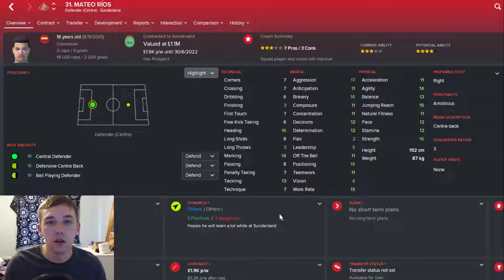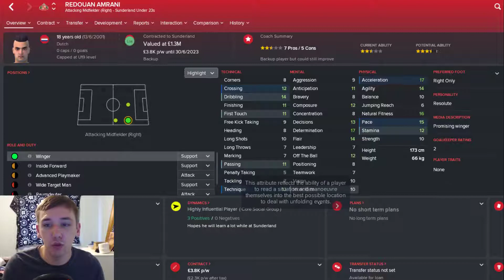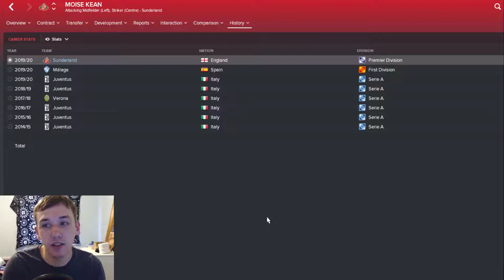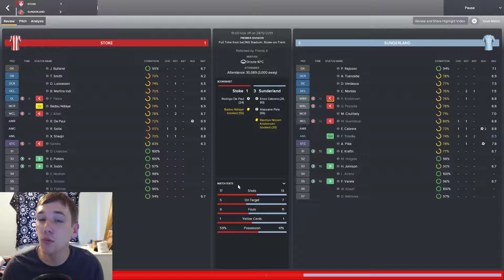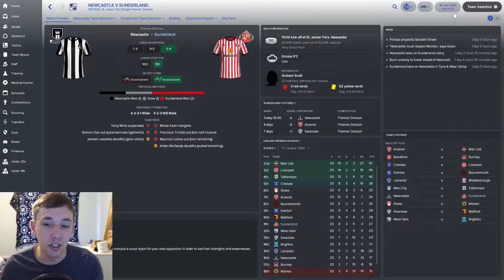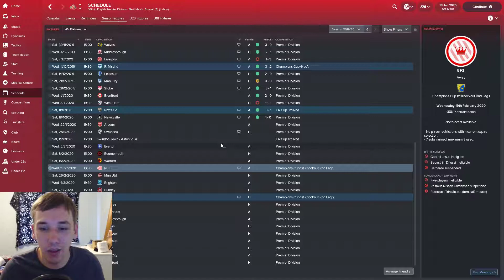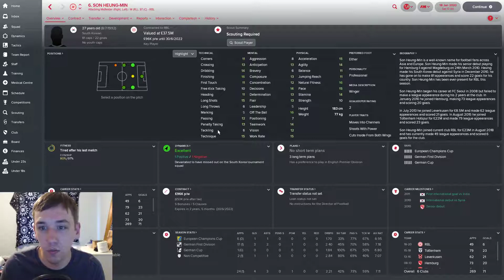FM18 - Saving Sunderland - January Transfer Window - Episode 19 - Football Manager 2018 let's play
In todays episode we go over the transfers we have completed so far. We have made one huge, expensive mistake which I hope won't affect us too badly. We also reveal our Champions League knockout competition.